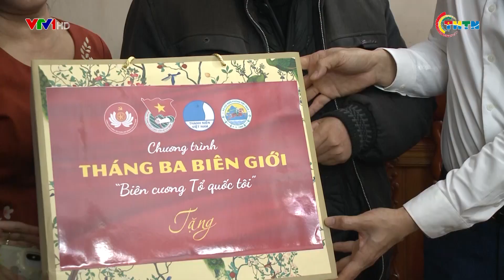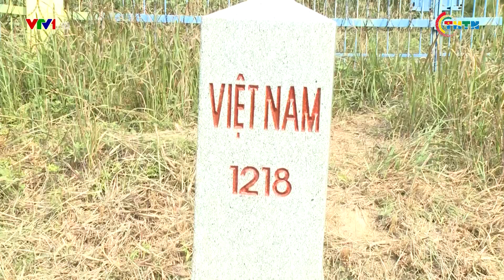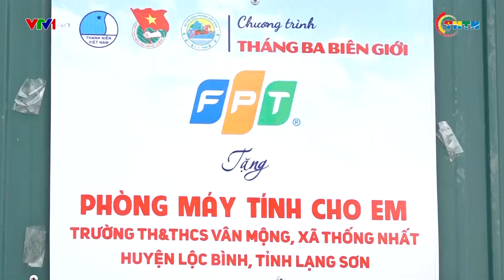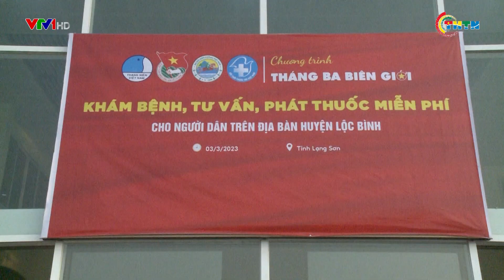PHÁT SÓNG VTV1 | Tháng 3 hướng về Biên giới.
Những ngày đầu tháng 3/2023, Trung ương Đoàn, Trung ương Hội LHTN Việt Nam phối hợp với Bộ Tư lệnh Bộ đội Biên phòng tổ chức chương trình “Tháng Ba biên giới” với chủ đề “Biên cương Tổ quốc tôi” đồng loạt tại các tỉnh giáp biên, chào mừng kỷ niệm 92 năm Ngày thành lập Đoàn TNCS Hồ Chí Minh (26/3/1931 – 26/3/2023), 64 năm Ngày truyền thống Bộ đội Biên phòng (03/3/1959 – 03/3/2023), 34 năm Ngày hội Biên phòng toàn dân (03/3/1989 – 03/3/2023) và Tháng Thanh niên 2023.
Xem các video hấp dẫn trong các chuyên mục khác:
Địa chỉ: 62 Bà Triệu, Hoàn Kiếm, Hà Nội